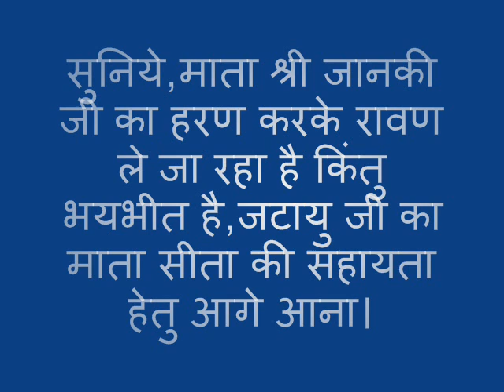जटायु जी का माता सीता की सहायता हेतु आगे आना